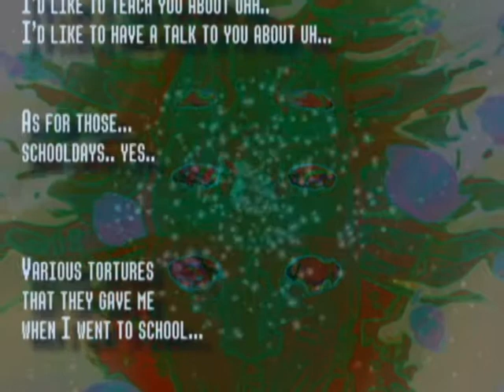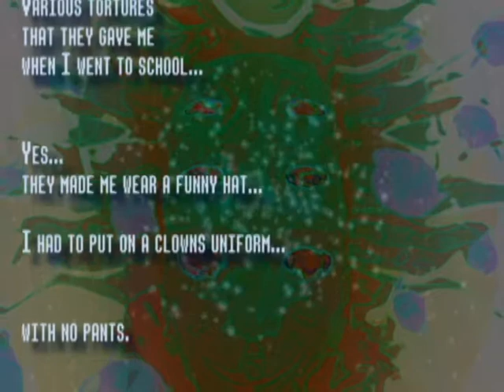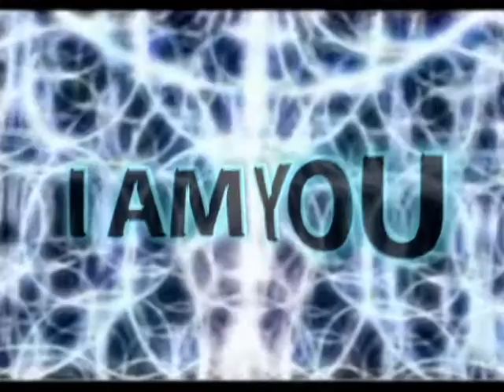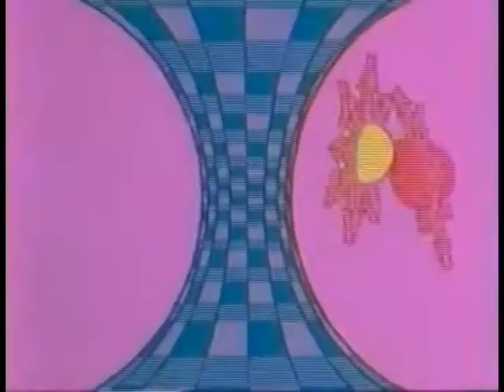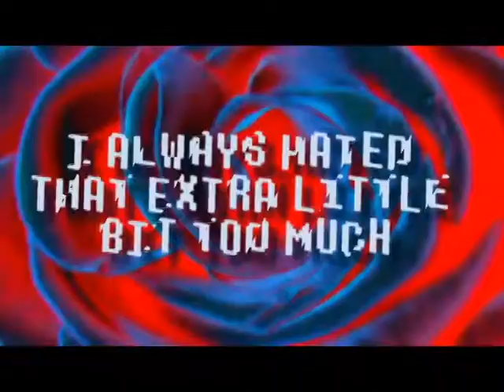Shpongle - I Am You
This music video was made by me for the wonderful song I Am You by Shpongle.